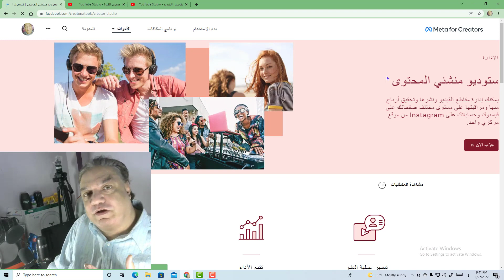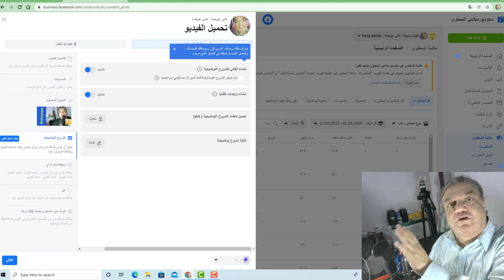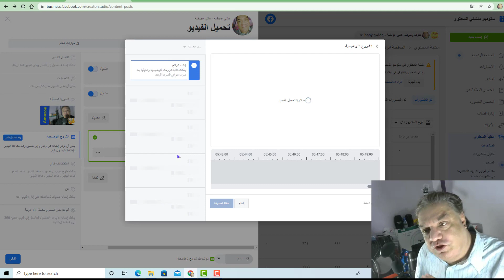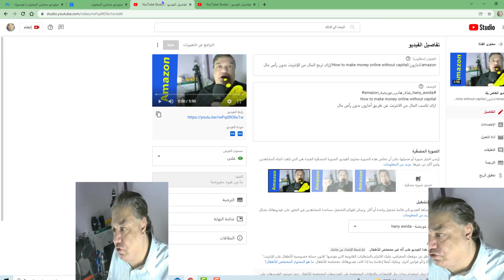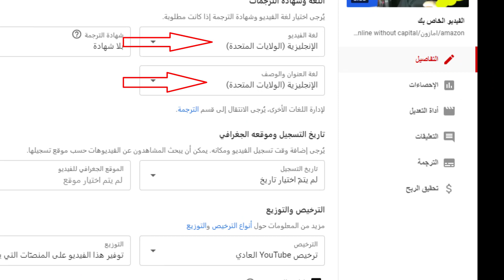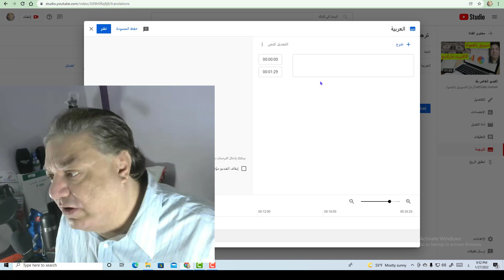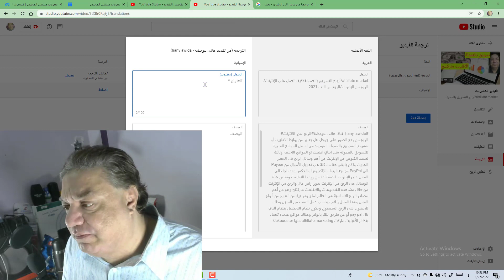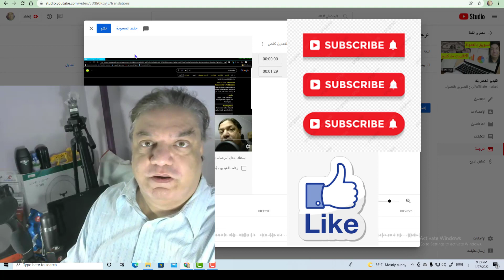ترجم أى فيديو vidio لأى لغة عن طريق ستديو منشئ محتوى facebook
Translate any video into any language using Facebook Creator Studio